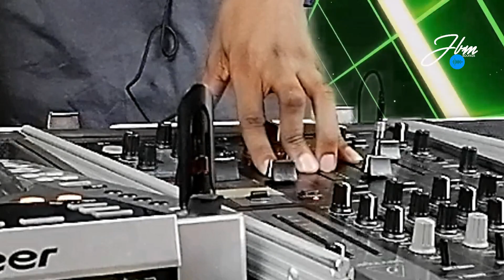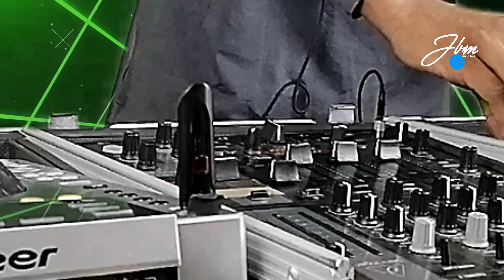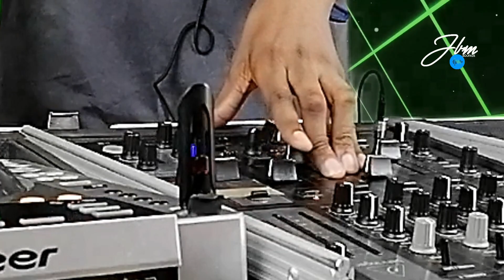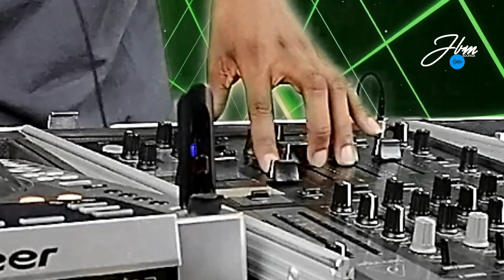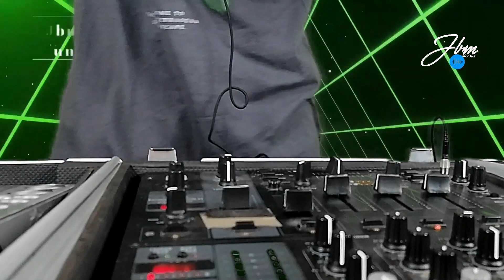South African deep house music mixed by Dj Slang (July 2020)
JBM SOUNDS PRESENTS

Dj Slang Live mix

Like our page on Facebook (Jbm Sounds)

Green screen by Jbm Sounds